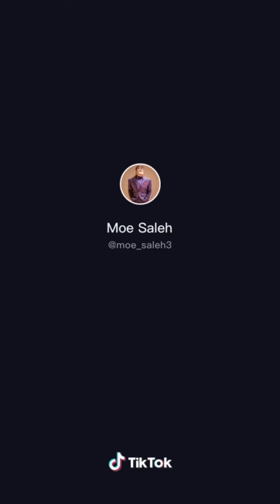Grape Pakistan compilation meme *Funny*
This is a compilation of different kids video tell what they can do for Pakistan